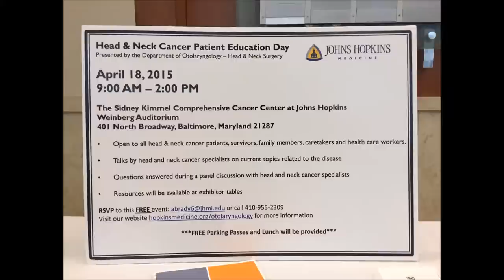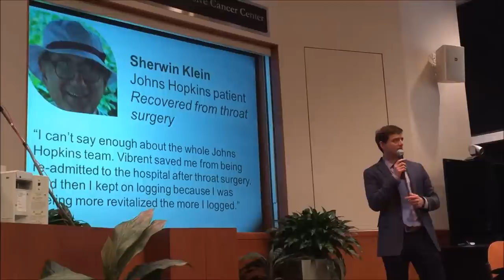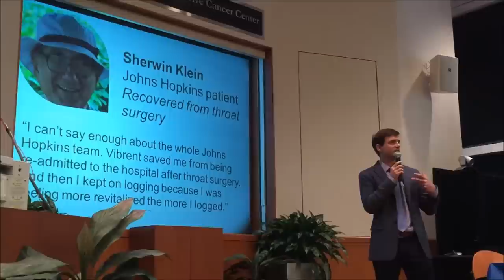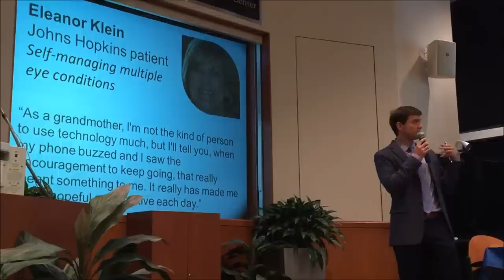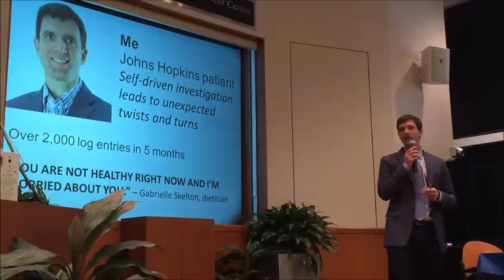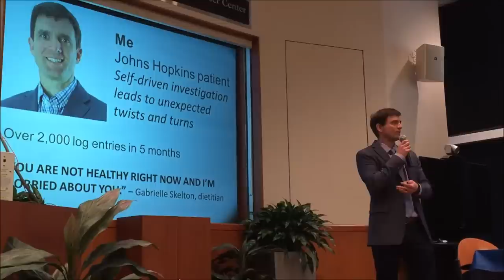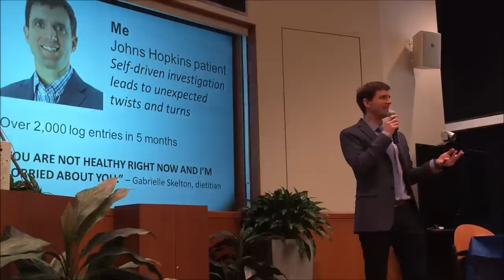Dave Klein Presenting at the Johns Hopkins Patient Education Day